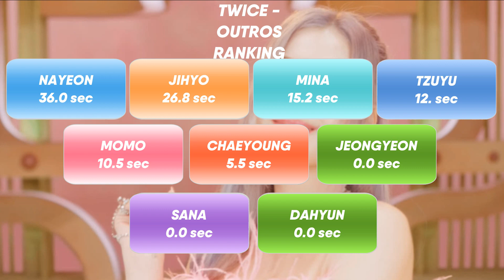TWICE — OUTROS (Until Scientist) | Line Distribution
song: all the outros - twice
bias: sana, jihyo, tzuyu

~about me~
• i edit my videos in camtasia studio 8 and my thumbnail and layout i do it in  photoshop cc
• i love twice & ava max
• i can speak spanish, english and a bit of portuguese
• i mostly like to do unfair line distributions lol
• twice is my mood
• stan ava max